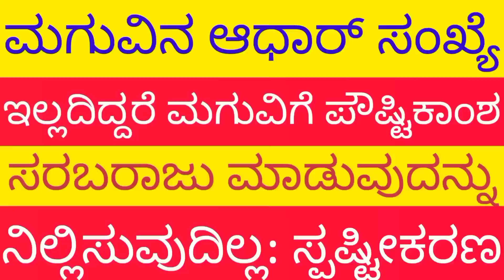ICDS: Child's Adhar will not Compulsory/ ಮಗುವಿನ ಆಧಾರ್ ಸಂಖ್ಯೆ ಕಡ್ಡಾಯವಲ್ಲ ; ಸಚಿವೆ ಸ್ಮೃತಿ ಸ್ಪಷ್ಟನೆ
ಕೇಂದ್ರ ಪುರಸ್ಕೃತ ICDS ಯೋಜನೆಯ ಪ್ರಯೋಜನ ಪಡೆಯಲು "ಪೋಷಣ್ ಟ್ರ್ಯಾಕರ್" ಆಪ್ ಗೆ ಮಗುವಿನ ಆ್ಅರ ಕಾರ್ಡ್ ಕಡ್ಡಾಯವಲ್ಲ ಎಂದು ಕೇಂದ್ರ ಸಚಿವೆ ಸ್ಮೇತಿ ಇರಾನಿ ಅವರು ರಾಜ್ಯಸಭೆಗೆ ತಿಳಿಸಿದ್ದಾರೆ. ವಿವರಗಳ ನೋಟ.